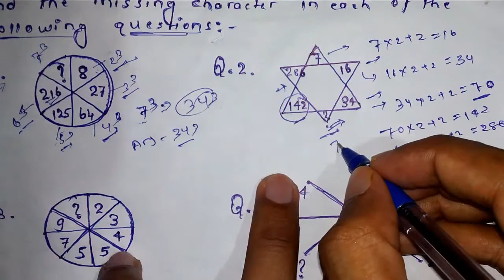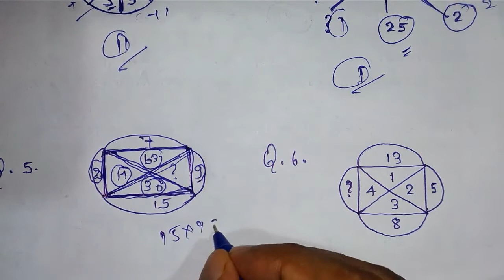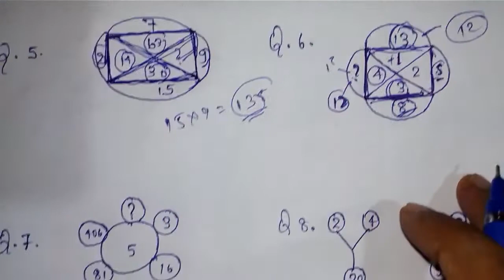Reasoning Missing number ( tricks) part 1.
missing character , reasoning for all competitive examination.Reasoning video . Figure reasoning for examination.

This video is helpful to all the students , who are preparing competitive exam. Like
SSC CGL , BANKING , RAILWAY, INDIAN AIR FORCE , INDIAN NAVY , INDIAN ARMY , etc.